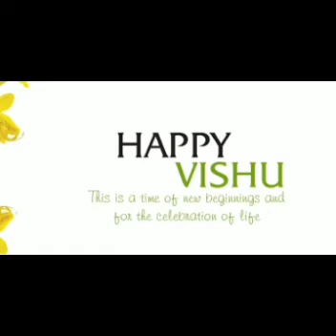Happy and Prosperous Vishu to all.എല്ലാവർക്കും നൻമകൾ നിറഞ്ഞ ഒരുപാട് പ്രതീക്ഷാ നിർഭരമായ വിഷു ആശംസകൾ.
English Course in Malayalam

Spoken English Course in Malayalam

English Course

Spoken English

Amter English World

Sajeev dev English

Amter Spoken English